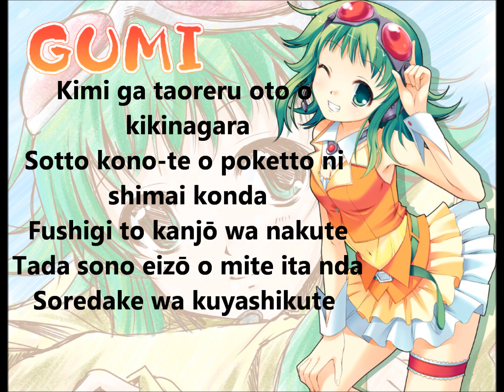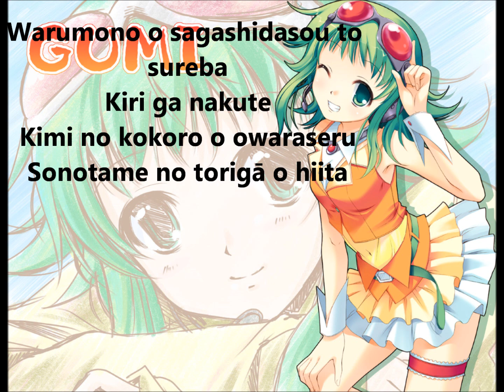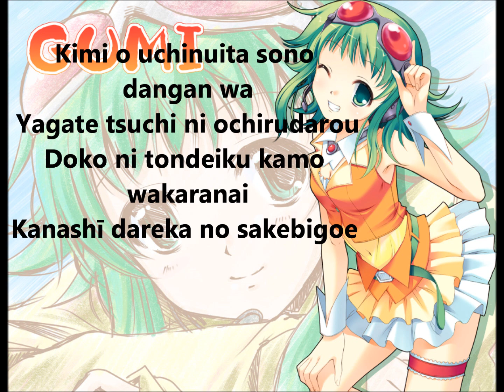Megpoid Gumi Silver Bullet with Lyrics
Ich hab mal wieder ein Lyric Video gemacht, diesmal von Megpoid Gumi ^^ ich mag ihre Lieder sehr gerne, ich werd sie deshalb öfter mal dran nehmen :3 Sorry, aber der Ton geht nicht ;_; Tut mir so Leid Q_Q Viel Spaß Beim Video ///^w^/// Hier sind nochmal die Lyrics (Ich bin mir nicht sicher, ob man sie im Video so gut sieht) :

Kimi o uchinuita sono dangan wa
Yagate tsuchi ni ochirudarou
Doko ni tondeiku kamo wakaranai
Kanashī dareka no sakebigoe

Kimi ga taoreru oto o kikinagara
Sotto kono-te o poketto ni shimai konda
Fushigi to kanjō wa nakute
Tada sono eizō o mite ita nda
Soredake wa kuyashikute

Warumono o hitori kimete shimaeba
Shinpuruna riyū ni mukiaerukara
Bokutachi wa sono yubi o torigā ni kaketa

Boku ga uchi dashita kono dangan wa
Yagate dareka o kizutsukete
Doko ka shiranai basho de mata ochiru
Boku no tsumi ni nureta mama

Kimi wa boku janai
Boku wa kimi janai, sore dake de
Kon'nanimo chigatte yuku

Warumono o sagashidasou to sureba
Kiri ga nakute
Kimi no kokoro o owaraseru
Sonotame no torigā o hiita

Boku no tsumi o shotta mama

Kono yubi ga ude ga karada ga kokoro ga
Jūkō ga gekitetsu ga subete ga nozonde iru
Kimi ga boku ga sekai ga hisokana owari o
Shitteita